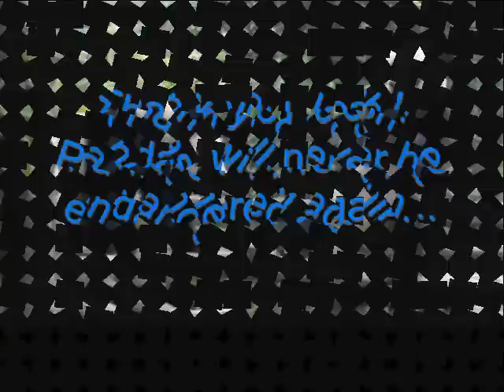Panda Love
Thanks to Josh Groban, Pandas around the world will make sweet panda love and have lots of babies!